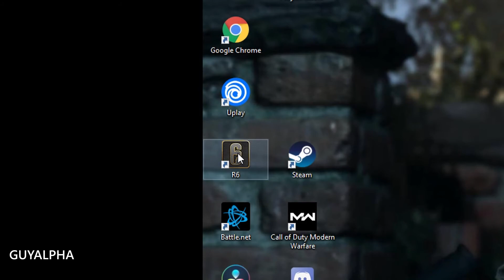Your Brain on Rainbow Six Siege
what do you think of this video?? make sure to let me know!

i make gaming and tech videos. epic

songs:
Spider Dance - GooseWorkx

Smile.dk - Koko Soko (AKIBA KOUBOU Eurobeat Remix)
space Boy by Dave Rodgers
[Electronic] - Pegboard Nerds - Swamp Thing [Monstercat Release]